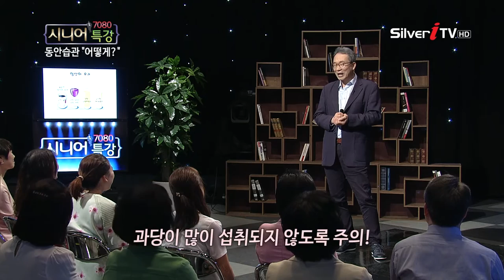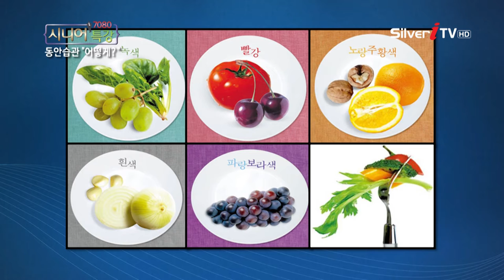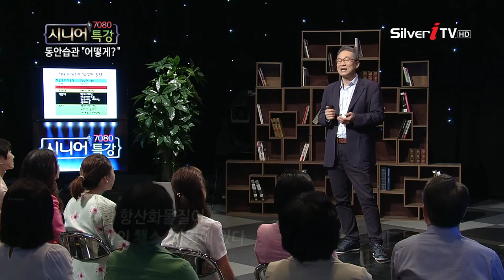[오한진 박사] 동안습관-노화를 부르는 활성산소 [7080 시니어특강/실버아이TV]